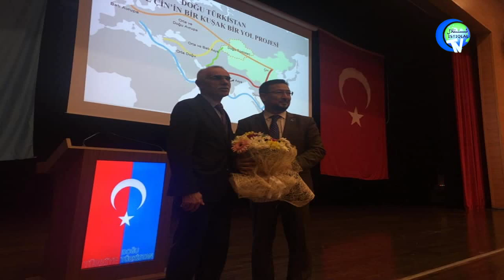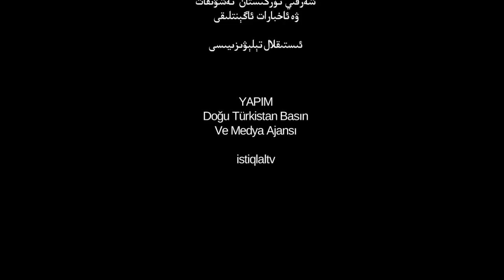ئىستىقلال كۈندىلىك خەۋەرلىرى 2019-02-22